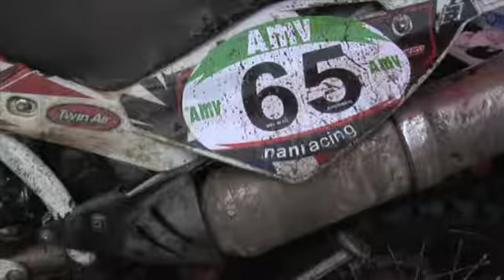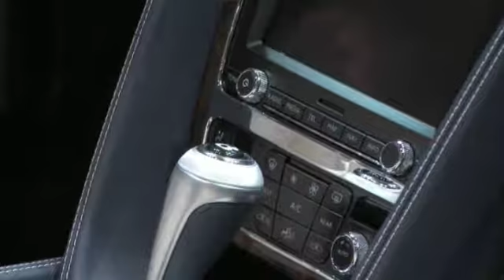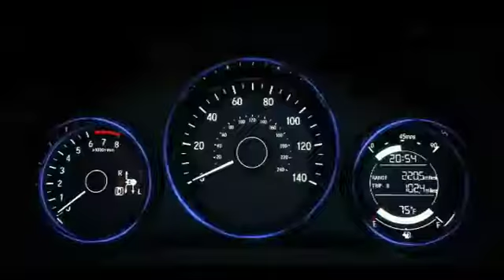«Motor en V» Campeonato de España de Cross Country en O Irixo (cap.107-26/01/13)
Motor en V acudió el pasado fin de semana al Campeonato de España de Cross Country que se disputó en la localidad ourensana de O Irixo, donde se dieron cita más de cuarenta pilotos, con victoria final para Oriol Mena (Husaberg). También estuvieron las cámaras del programa en la Gala de campións de la Federación Gallega de Motociclismo.*+*+Por último hacemos un repaso de algunas de las novedades del Salón del Automóvil de Detroit, con modelos como el Bentley Continental GT Speed Convertible, el Cadillac ELR, o el Honda NSX.